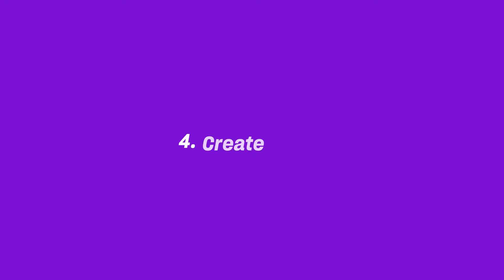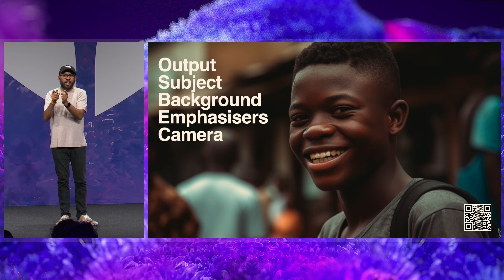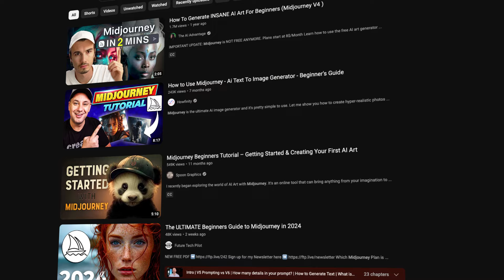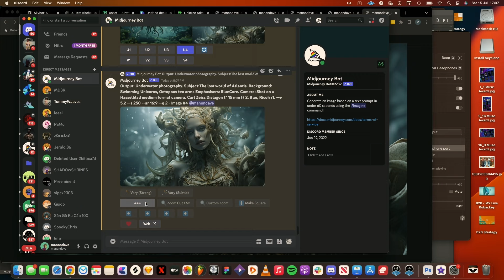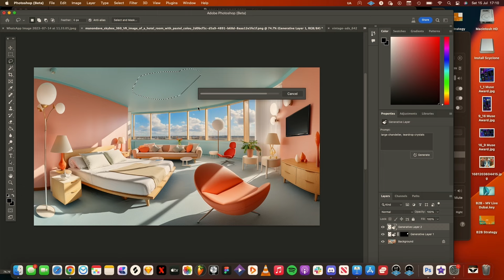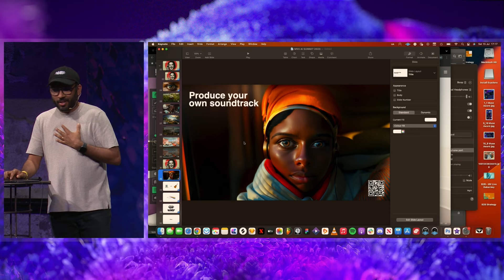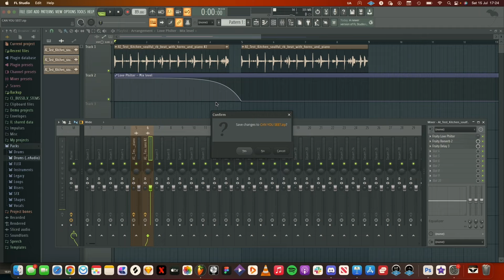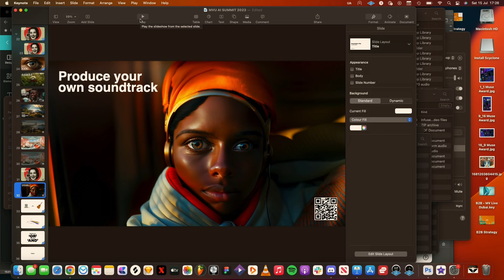How to Create World-Class Art and Music With AI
Become a Mindvalley Member now and get access to the world's only transformational platform anytime, anywhere

Do more with AI 🦾 🎨 🎵 In this talk from A-Fest Colombia, Manon Dave, Mindvalley's Chief Product Officer shows how to create world-class art and music with AI.

About Manon Dave
Manon Dave is an award-winning Creative Director, Composer, Music Producer and AI & Web3 Consultant. Manon has been awarded CES Best of Innovation and the prestigious iF Design Award. Manon has not one, but 5 of Time Magazines Best Inventions List. He’s responsible for cutting-edge tech products in collaboration with Apple, Google, and Disney. He also advises leading musical artists like Will.I.Am and A.R. Rahman.